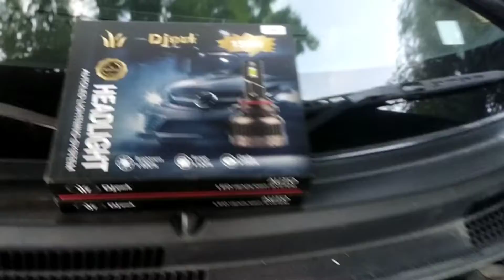DJ Spark LED bulbs 150 words Swift dzire 2017